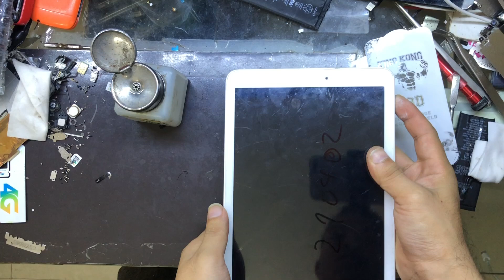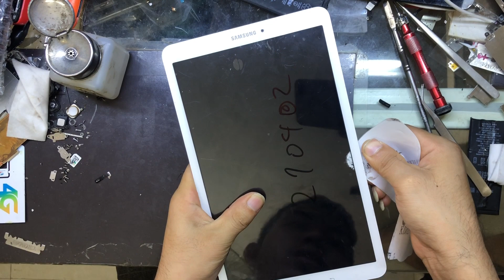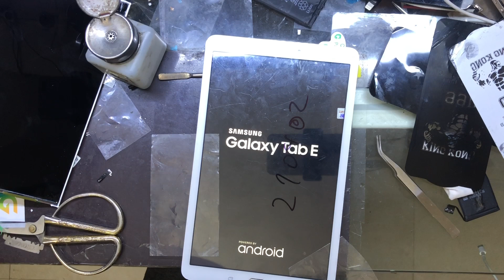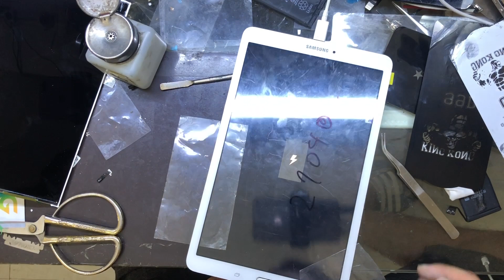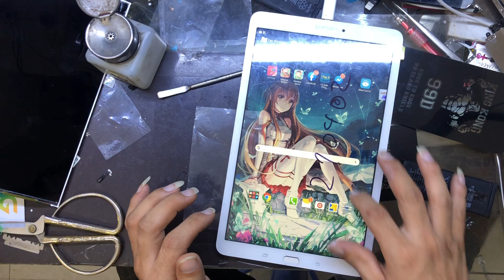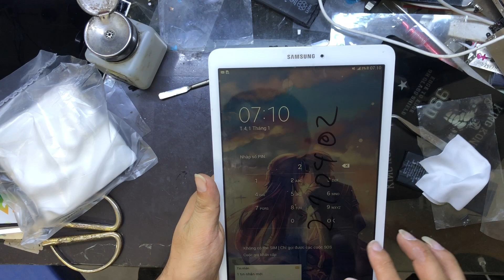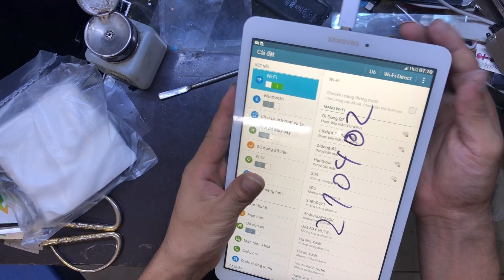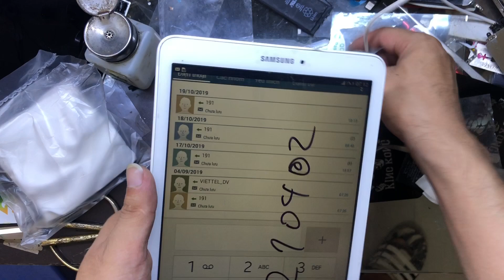Cách thay màn hình máy tính bảng Samsung Tab E | Replacement screen Galaxy Tab E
-Với máy tính bảng của samsung thì trừ dòng cao cấp (tab S) ra thì đa số các dòng tầm trung trở xuống đều dùng vỏ nhựa nên rất dễ tháo lắp thay thế và chỉ cần chịu khó và khéo léo một chút thì ai cũng có thể làm đc!
-Ở đây Video mình thay màn cho con Tab E này hơi lâu và dài là vì máy này chỉ thay màn hình và giữ nguyên tấm cảm ứng nên việc tháo cảm ứng phải nhẹ nhàng cẩn thận. Còn nếu mà tháo kiểu cạy bỏ luôn thì sẽ rất nhanh thôi.

* Nhận Sửa chữa:
+Cung cấp linh kiện, phụ kiện tất cả các dòng điện thoại di động: Iphone, Samsung, Huawei, Xiaomi, Oppo, Vivo, Sony, LG.
Đc: Di động B-Z Số 38 phố Bà Triệu- Hà Đông-Hà Nội
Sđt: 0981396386